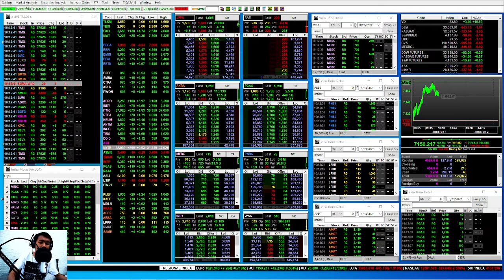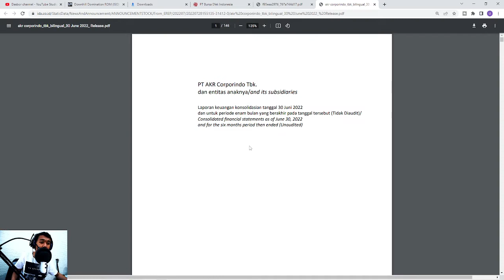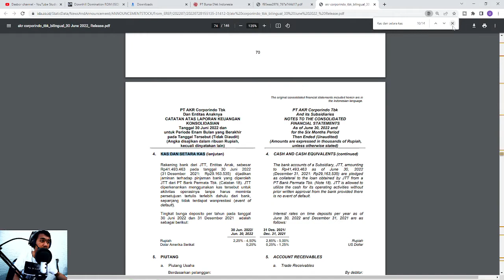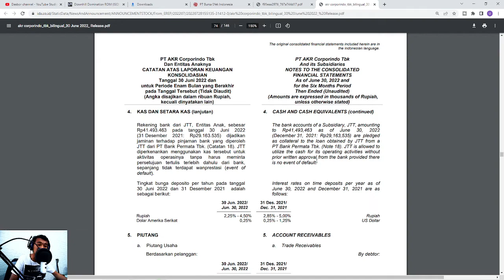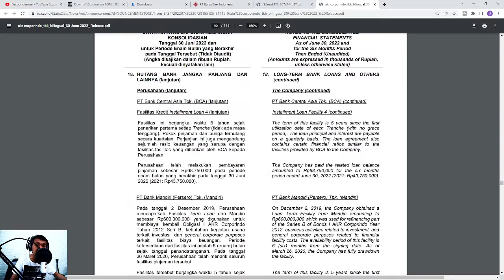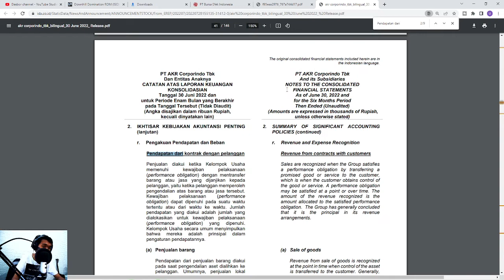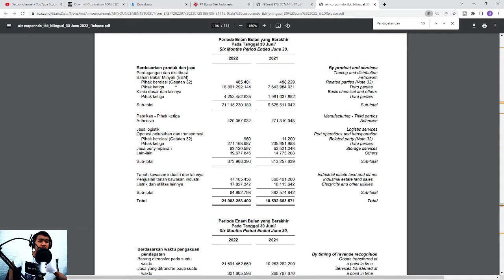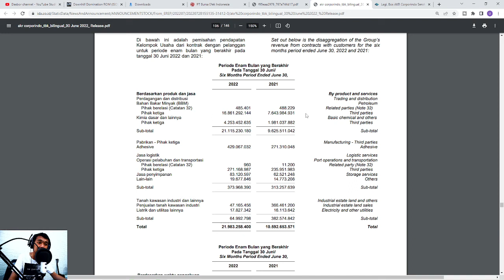ANALISA FUNDAMENTAL AKR CORPORINDO (AKRA), PRESIDEN DIREKTUR BELI SAHAM AKRA 2,3M RUPIAH.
Analisa fundamental akr corporindo (AKRA) labanya naik 73% . Presiden direkturnya beli saham dengan nominal 2,3 Milyar rupiah. Hmmmm menarik nih..

Gimana mau ikutan beli..?
Tonton videonya sampai selesai dulu ya sebelum memutuskan beli atau tidak.